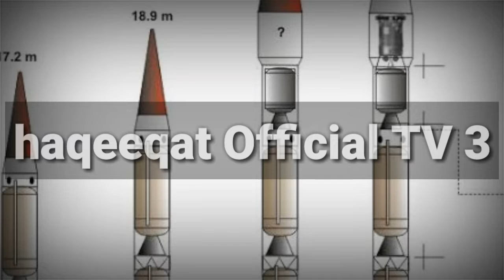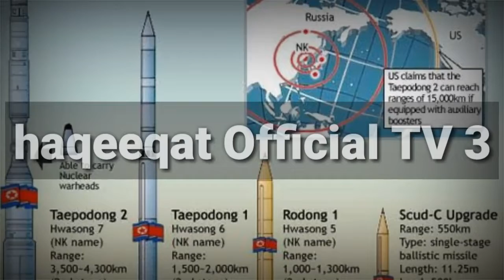Pakistan missiles have blown up the country after India pakistan missile range 7000 km icbm missile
Pakistan's missiles have blown up the country after India